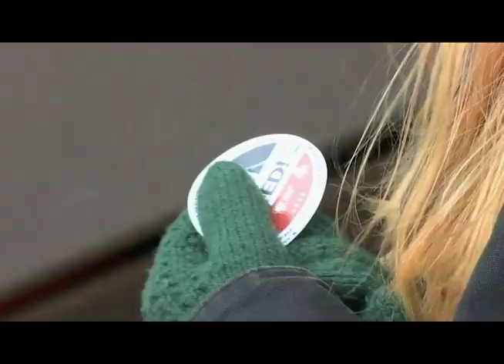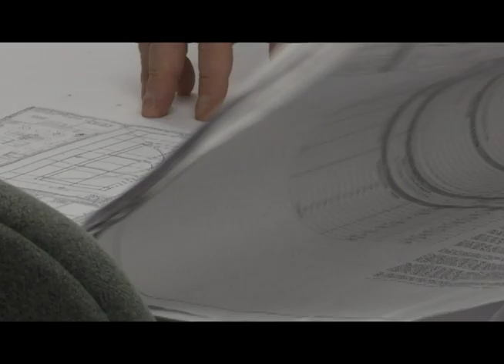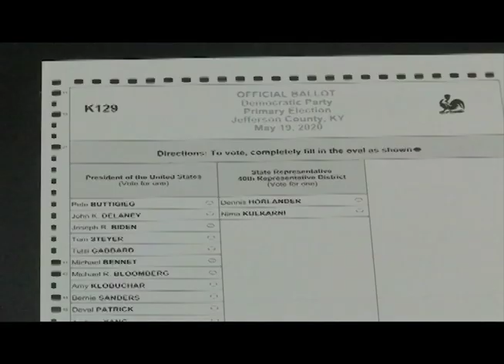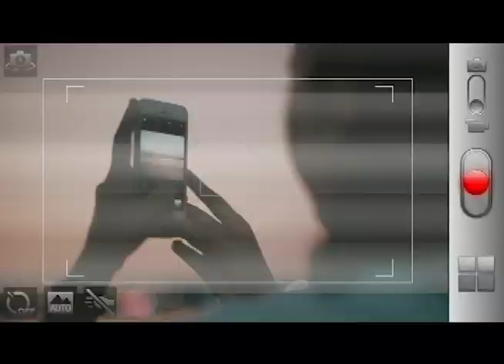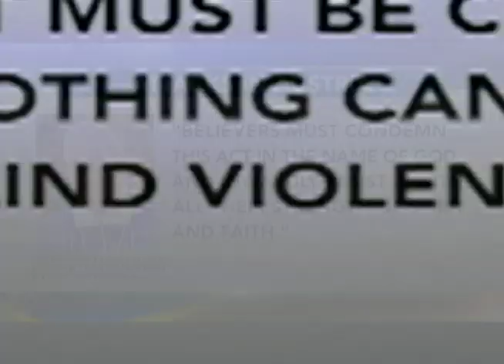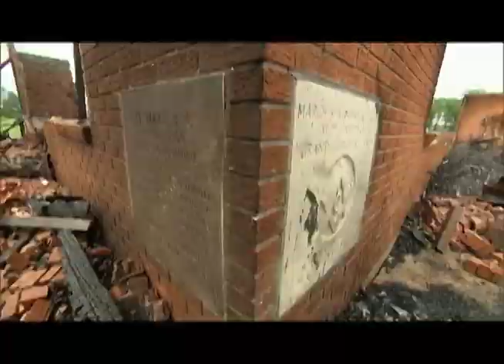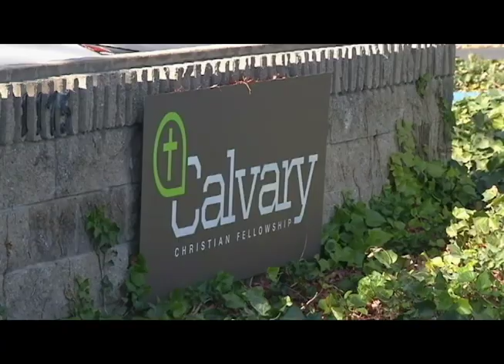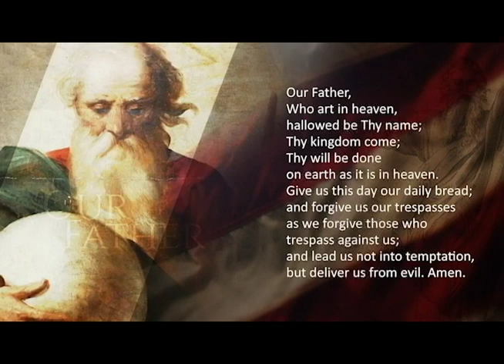Currents News full broadcast for Tues, 11/03/20 (Catholic news)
Some of the top stories on this newscast:

Election Day 2020, the moment we've all been waiting for. Turnout could be the biggest in 100 years.

Everything is on the line during the most contentious race yet - we have team coverage.

Cities around the country hoping for the best and expecting the worst, boarded up and preparing for chaos in the streets.

Plus, the Catholic vote. The religious population in small swing state counties could decide the election of the century. But who will win?